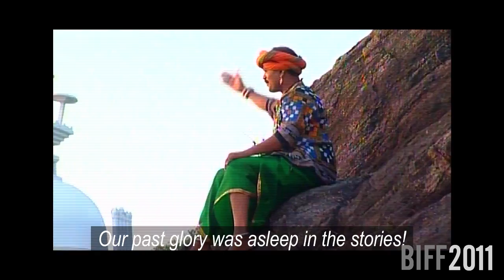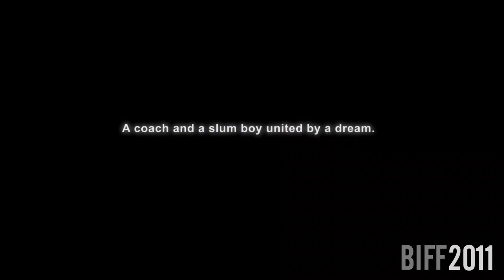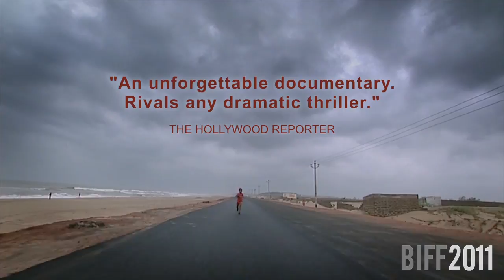Marathon Boy - BIFF 2011 Official Selection (Trailer)